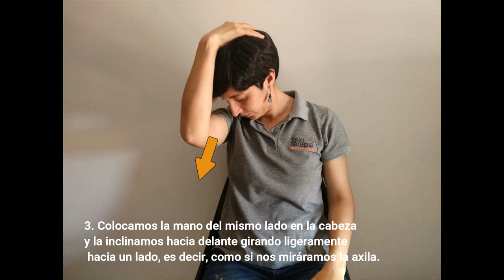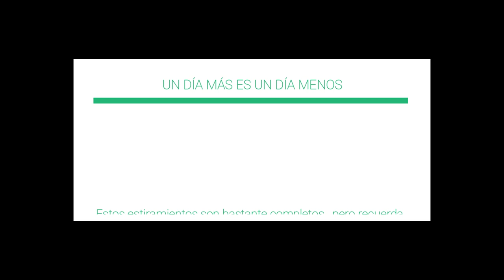Teletrabajo, estiramientos para prevenir lesiones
La situación de pandemia y de confinamiento en la que estamos nos obliga a permanecer en casa el máximo tiempo posible. Algunas personas tienen que realizar teletrabajo en casa algo que, en muchos casos, no es lo habitual para la actividad laboral que realizan. Unas dispondrán de un buen puesto de trabajo “casero” y otras deberán adaptar un rincón de su casa.

En este artículo la fisioterapeuta, Laura Flores,  te va a mostrar una serie de estiramientos que van a prevenir o en su caso aliviar las molestias que pueden causar pasar horas sentados delante de un ordenador.

Si esto lo combinamos con el hecho de no poder realizar actividad deportiva ni mantenernos activos como en nuestro día a día normal vamos a ser más susceptibles de sufrir algún tipo de dolor de espalda, brazos, etc.